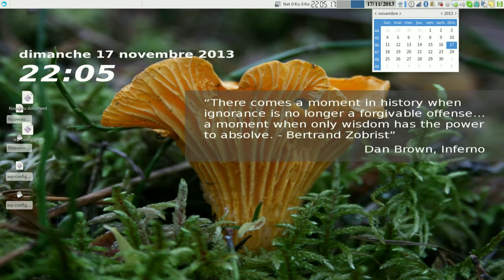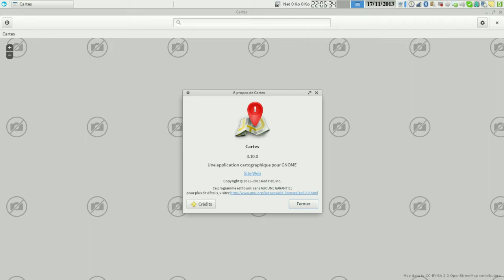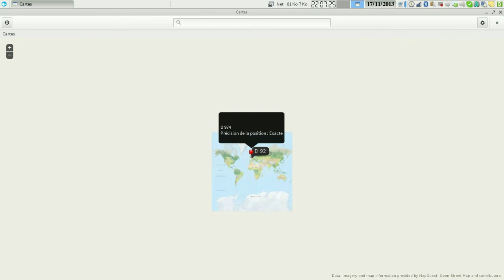Présentation de Gnome Carte , GPS pour Linux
Présentation sur le blog de l'application carte de gnome pour Linux